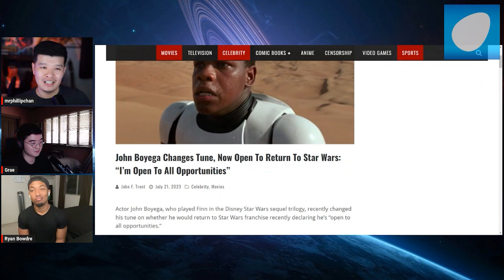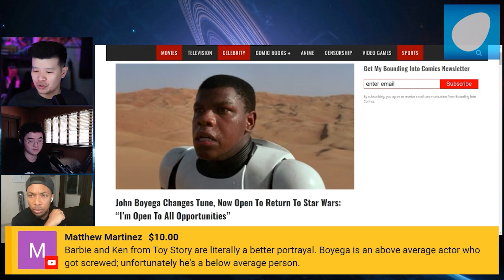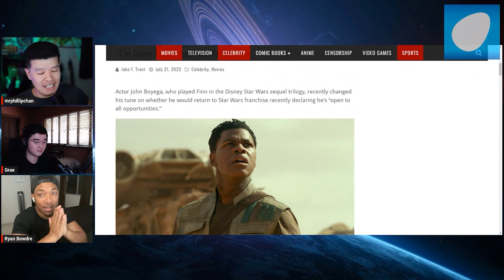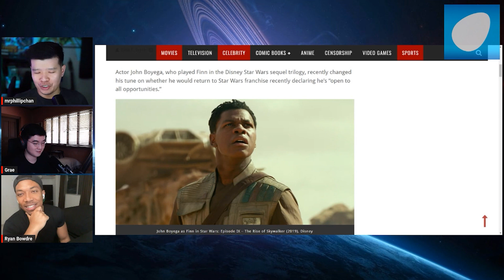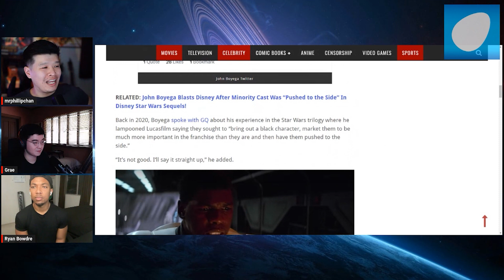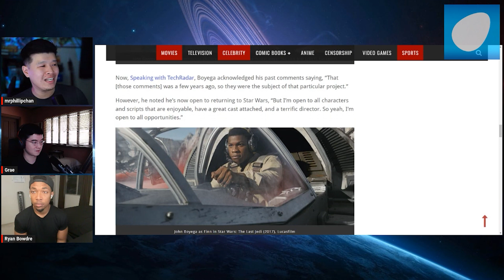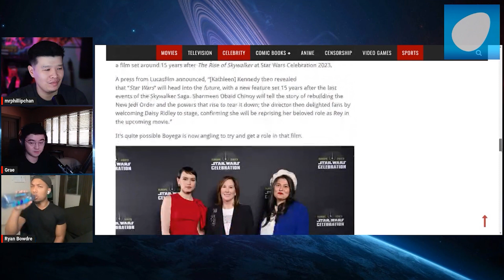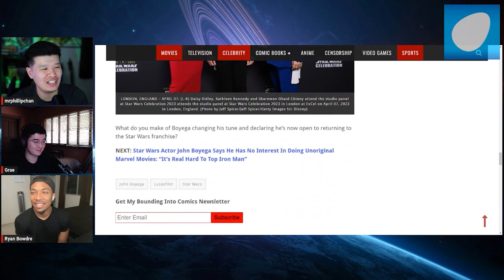John Boyega Finn WANTS to RETURN to Star Wars! Will He COME BACK?!